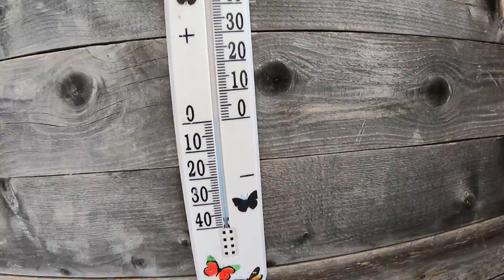ЧИХУАХУА обожают СУГРОБЫ и снег / щенки чихуа в питомнике РКФ Мари Мистик СПб / Марина Белкина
НА КАНАЛЕ НАШЕГО ПИТОМНИКА РКФ " МАРИ МИСТИК "
РАБОТАЕТ МОДЕРАТОР - ВСЕ КОРРЕКТНЫЕ КОММЕНТАРИИ БУДУТ ОПУБЛИКОВАНЫ ПОСЛЕ ПРОВЕРКИ МОДЕРАТОРОМ
ЕСЛИ ЕСТЬ ЖЕЛАНИЕ  ПОДАРИТЬ ИГРУШКИ И ВКУСНЯШКИ НАШИМ ПИТОМЦАМ КАРТА СБЕРБАНКА :
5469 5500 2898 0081 получатель моя дочь  Екатерина Алексеевна Ф.
ОТКРЫТЫ ДЛЯ РЕЗЕРВА ЩЕНКИ ЧИХУА 2 ДЕВОЧКИ И 1 МАЛЬЧИК +
1 мальчик чихуа - полностью ГОТОВ к продаже
💞💞💞💞💞💞💞💞💞💞💞💞💞💞💞💞💞💞💞💞💞💞💞💞 Наш питомник ЧИХУАХУА - РКФ - FCI " Мари Мистик " находится
в экологически чистом районе Ленинградской области
Все щенки нашего питомника ( так же как их родители имеют документы и клейма РКФ + ветеринарные паспорта Международного образца = привиты и чипированы . Ежедневно ( в любую погоду ) гуляют на улице - на частной огороженной территории . СОЦИАЛИЗИРОВАНЫ - контактны , имеют крепкую - здоровую психику ( не трусы , не пустолайки и не агрессоры ) . ПРИУЧЕНЫ К ТУАЛЕТУ НА УЛИЦЕ И ДОМА НА ПЕЛЕНКУ . ЗДОРОВЫ = ФИЗИЧЕСКИ И ПСИХИЧЕСКИ !
💗ЧИХУА 4 щенка ЖДУТ МАМ И ПАП !💖
Все щенки полностью = ДВАЖДЫ ПРИВИТЫ = вторая прививка с бешенством , чипированы , клеймо и метрика щенка РКФ - FCI . Ждут мам и пап - мальчик ЧИХУАХУА , Др 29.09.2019 года ЦЕРИОС вес 3 кг , окрас бело шоколадный триколор + щенки чихуа др 28/12/2020 года ЗЕНА , ЗЛАТА , ЗЕВС